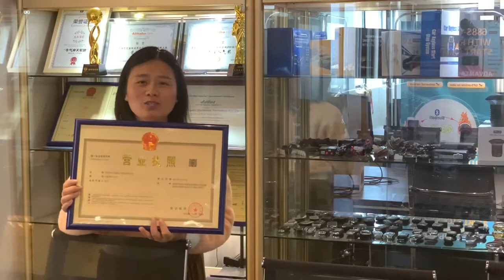Cardot quality assurance and guarantee assurance